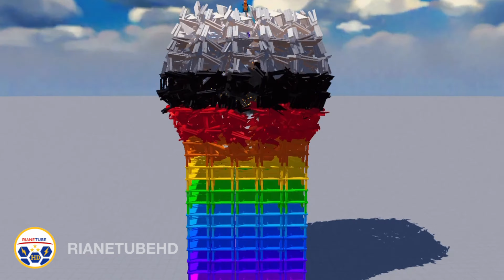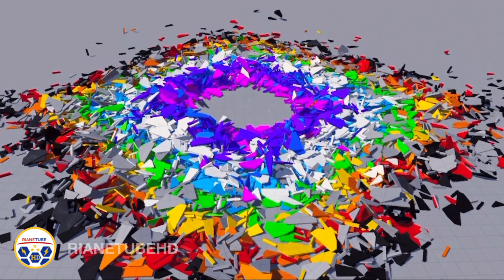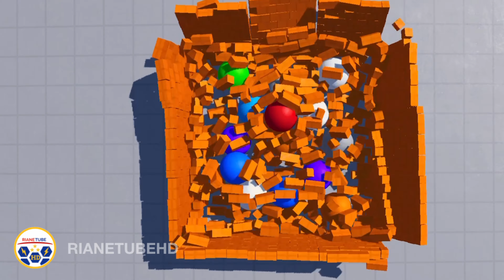Fun with Ragdolls: Crazy & Satisfying Actions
We continue to play and explore new opportunities in "Fun with Ragdolls: The Game 2.0". In this video you will see a lot of Ragdolls, as well as crazy and satisfying actions.